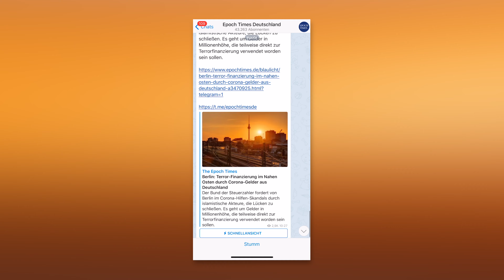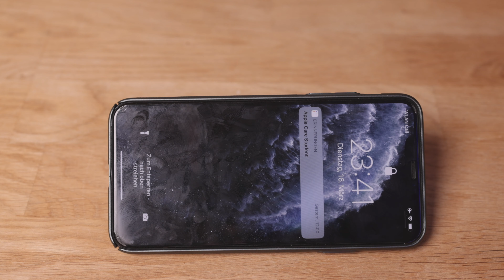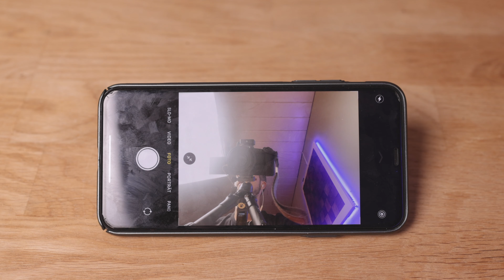Die beste Fingerhalterung für dein Smartphone? Ideal zum lesen und Filme schauen | iPhone [4K]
••• LINKS 💻 •••

Smartphone-Fingerhalter ✅

Smartphone Hülle iPhone 11 Pro MAX ✅

Smartphone Hülle iPhone 12 ✅

••• SOCIAL MEDIA 📱 •••

••• MUSIC •••

••• KURZBESCHREIBUNG ✅ •••

✅ leicht anzubringen
✅ günstig
✅ viele Designs
✅ als Ständer nutzbar
✅ ideal zum lesen auf dem Smartphone

Viel Spaß,

Daniel

••• MEIN EQUIPMENT 🎥 •••

meine Speicherkarte für Canon & Sony

meine GoPro Speicherkarte

meine externe SSD für 4K Videoschnitt

meine Sony Kamera
meine Canon Kamera
meine Actioncam
mein Weitwinkel-Objektiv
mein Portrait-Objektiv
Audio-Adapter für meine GoPro
Canon Weitwinkel
Sony Teleobjektiv
kabelloses Mikrofon
mein externes Mikrofon
mein Gimbal
mein Aufnahmegerät

••• DOWNLOAD •••

n/a